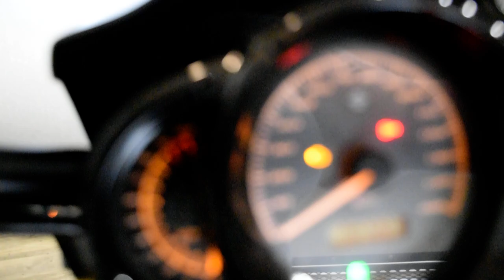2008 Harley-Davidson Night Rod Special | Used motorcycle for sale at Monster Powersports, Wauconda